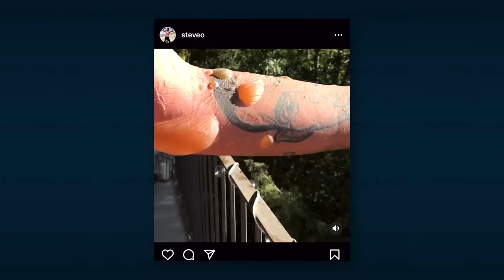Steve-O Describes His Most Painful Injury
Full audio version of The Checkup available below and on all other podcast apps:

During this clip from my full interview with Steve-O on my new podcast "The Check Up with Doctor Mike", the legendary Stephen Glover from Jackass shares the details of his most painful injury from his decades-long career, the third degree burns he got from a stunt doing "snow angels" in jet fuel. He also hits on his biggest regret, which is the years he went not flossing, and how it's harmed his gums later in life.

Executive Producer: Doctor Mike
Production Director and Editor: Dan Owens
Managing Editor and Producer: Sam Bowers
Editor and Designer: Caroline Weigum
Editor: Juan Carlos Zuniga